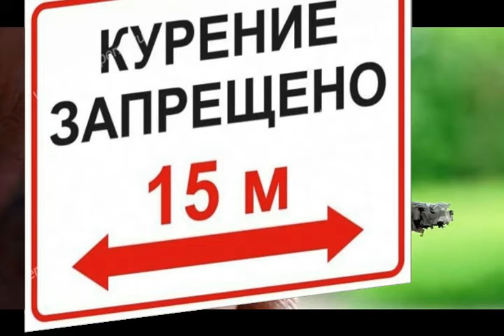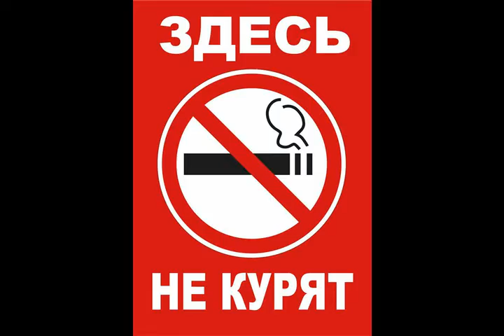Не курите! Майский Жук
со слов активистов общественного движения "Лев против"

Не курите!

 Не курите вообще! Запретите это сами себе!
Здравствуйте, можно Вас попросить
Пройти туда, за мусорку, и там курить.
От детского магазина, от метро, на выходе-входе
И не травить людей на выдохе и вдохе
Пожалуйста!
  horn
Пожалуйста, не мешайте людям жить!
Их можно от Вашего курения ядом убить.
Бескомпромиссный вопрос: Никотин губит
Тех, кто рядом, теми, кто нагло курит.
  guitar
"Курение запрещено".  - Но безответно!
Люди продолжают тупо травиться.
  synthesizer &guitar
Не курите вообще!
Запретите это сами себе!
  guitar solo"Не курите!"
Мы вежливо и культурно просим вас:
Не курите в запрещенных местах
Дети вашим ядом рядом дышат
Мы надеемся, что нас услышат
Не курите вообще!

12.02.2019 из альбома "Лев против"